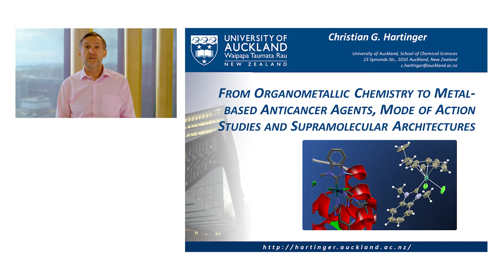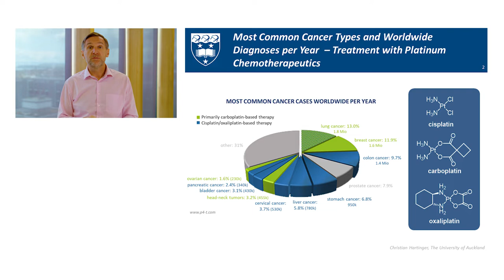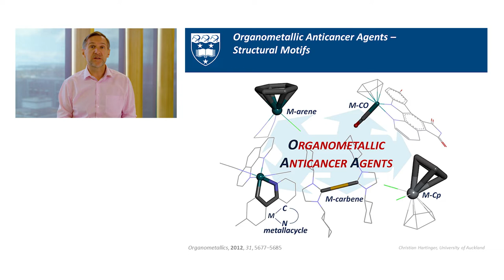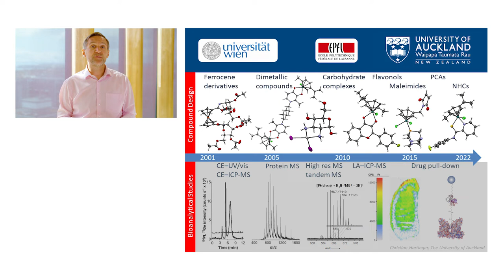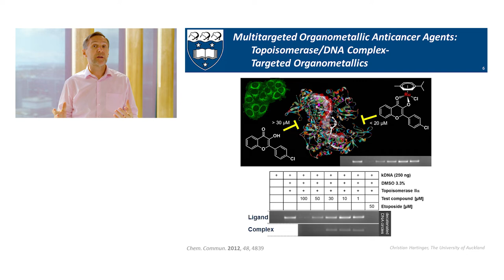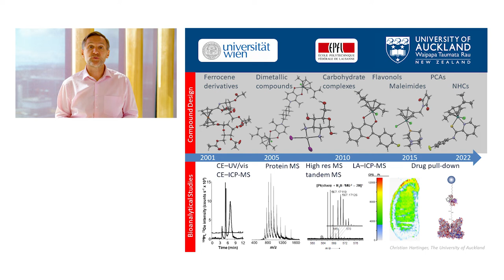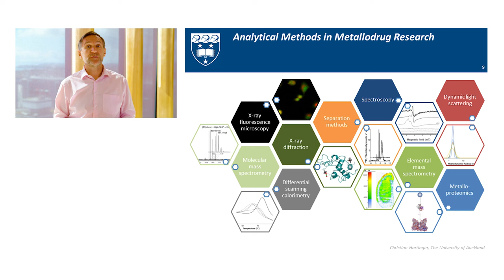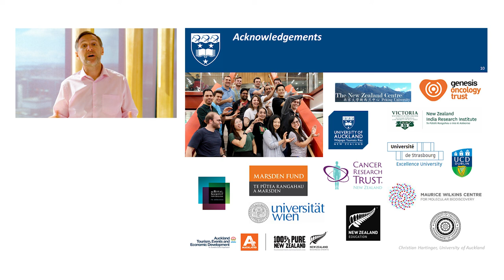Professor Christian Hartinger FRSNZ - From Organometallic Chemistry to Metal-based Anticancer Agents